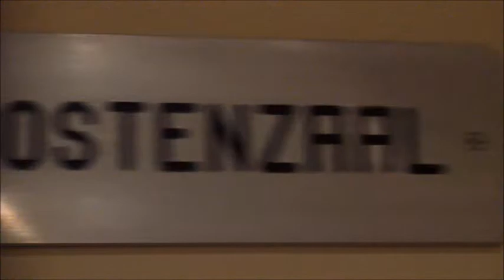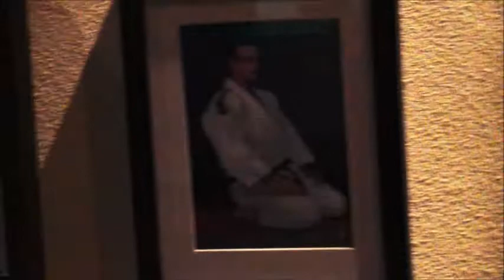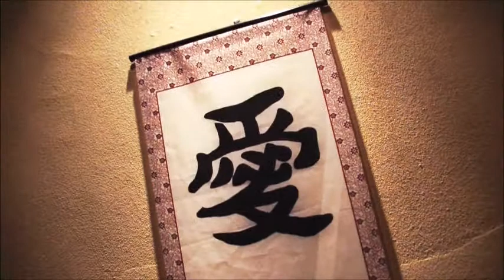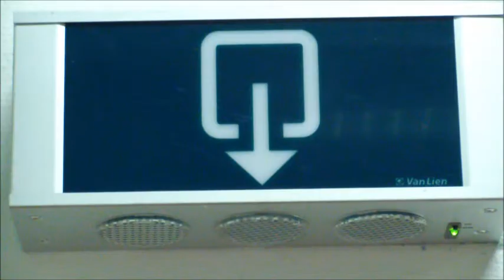Laatste Judo les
Laatste judo-les aan de Bovenstraat, JV Hashi